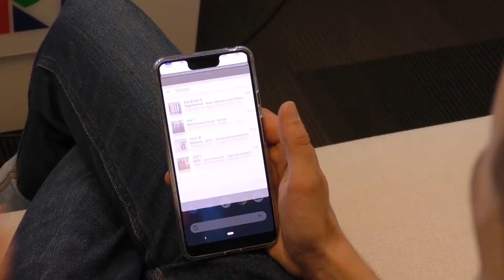2 5 IRT Universal Launcher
Nomination HbbTV Awards 2019
Best Multiscreen HbbTV Experience